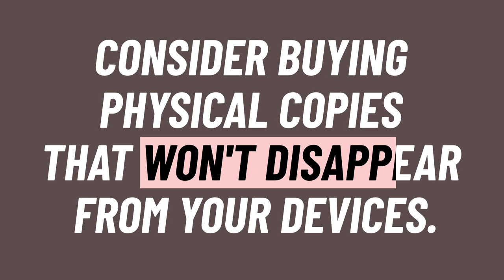Digital Rights Bytes: Wait! I don't own the digital downloads I buy?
Learn more about what “owning” digital media really means and see answers to other common questions you may have about the tech you use at Digital Rights Bytes

Sure, it’s super convenient to buy your favorite movie, album, or video game online. But, remember those terms you clicked on as a part of your “purchase?” Chances are, those terms were a license, which set rules for how you could use that content.

Think that digital purchases should be treated the same as physical ones? EFF does too, and that’s why we're working to defend your right to own what you buy.

Hoping to stay up to date on the work EFF’s doing to protect your rights online?

You can even follow EFF on your favorite social media platform and check out our award-winning podcast, How to Fix the Internet